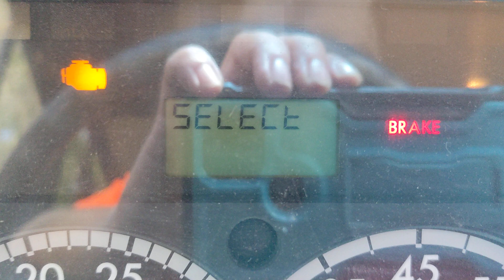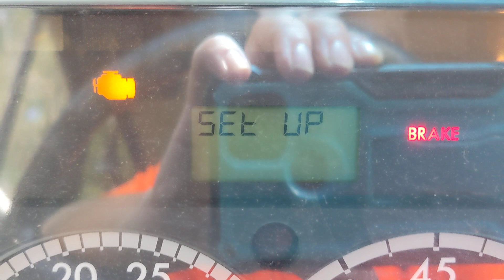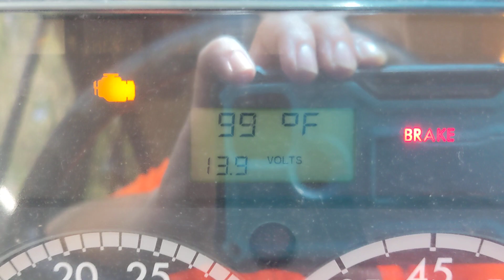15146 MILES 1